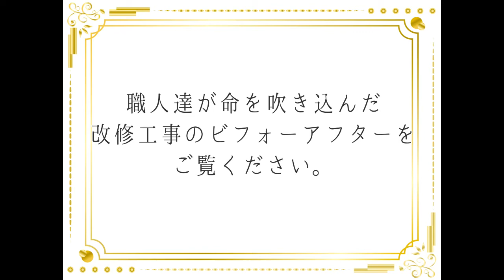香川県高松市屋島西町T様邸外壁塗装・塗り替え工事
外壁塗装・塗り替えは当社ユウ建装にまでご相談下さい。